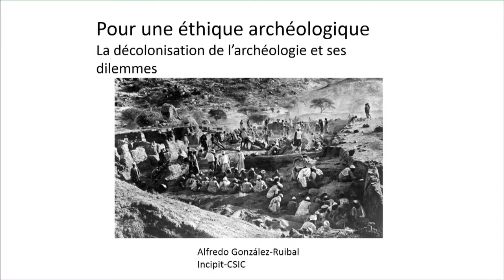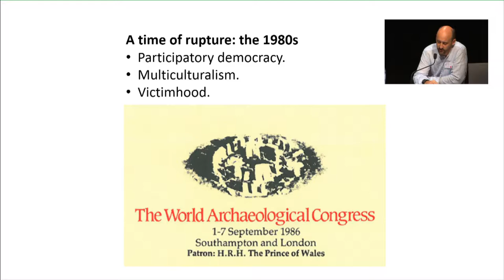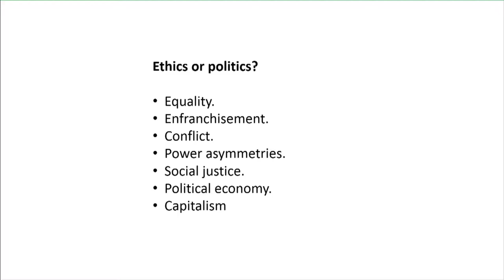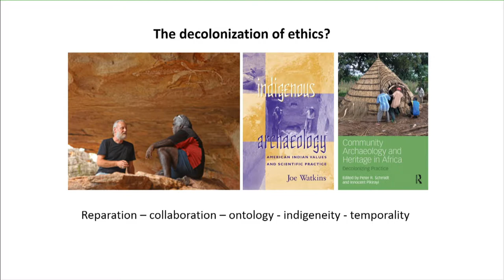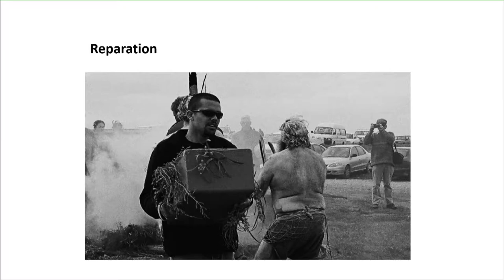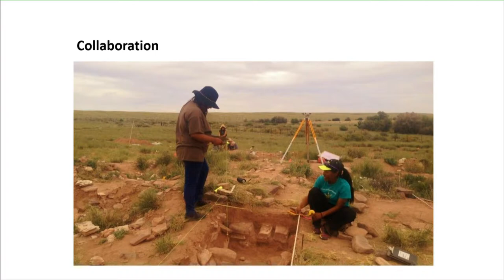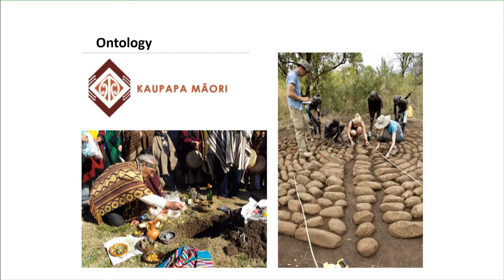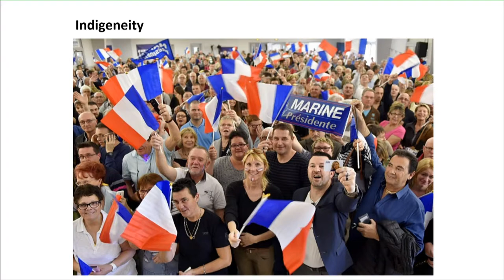Towards an Archaeological Ethics - Alfredo Gonzàlez-Ruibal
"Towards an Archaeological Ethics" by Alfredo Gonzàlez-Ruibal. The Archéo-Éthique conference took place in Paris on May, 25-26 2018.

The opinions expressed in this video are those of the speakers.